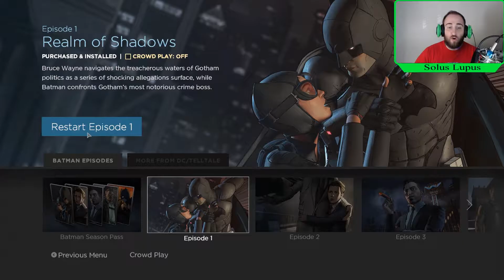I Am Bruce Wayne - Batman: The Telltale Series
This is Episode 1 Realm of Shadows Part 1 of Batman: The Telltale Series. Lets get the new direction for the channel kicked off right! Enjoy!

Outro Art Created By: Bryan

Let me know what you think. Even if I suck! The choice is yours and yours alone.